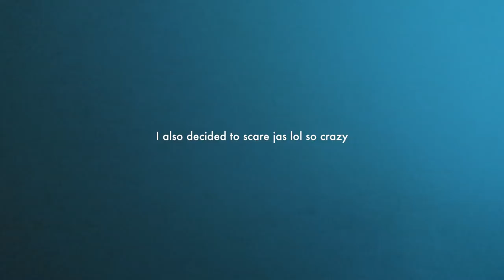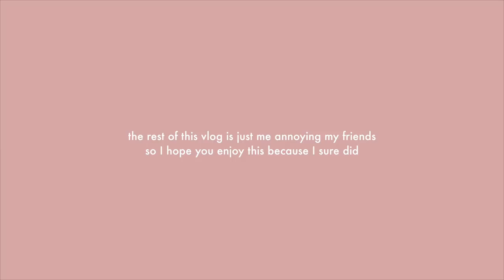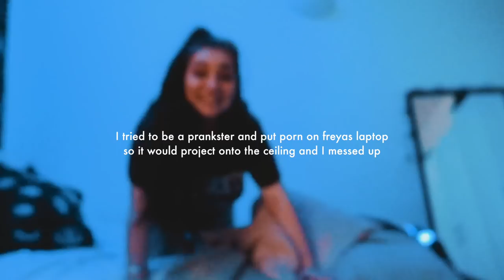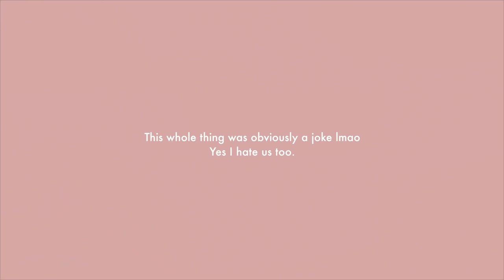me annoying my friends for 10 minutes straight. (vlogmas day two)